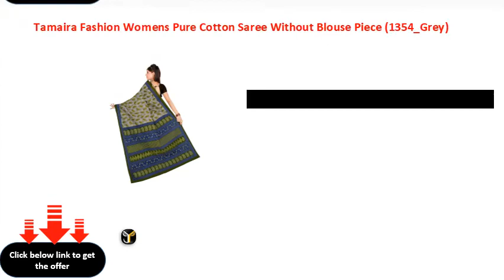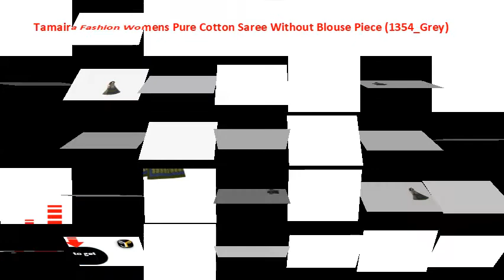Tamaira Fashion Womens Pure Cotton Saree Without Blouse Piece 1354 Grey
Tamaira Fashion Women\'s Pure Cotton Saree Without Blouse Piece (1354_Grey)
Allen Solly Men's Polo